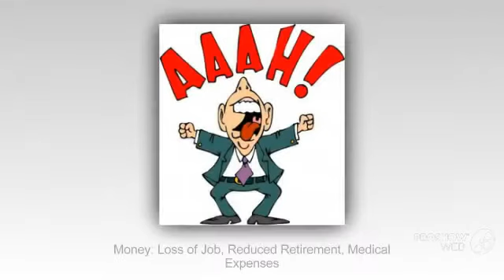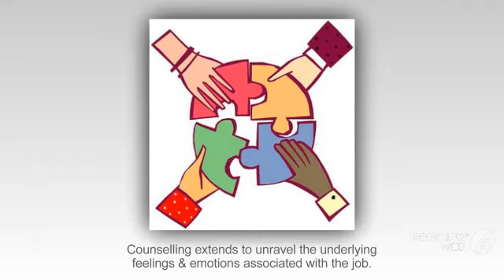Work Stress Symptoms and Causes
Work related stress is quite simply a form of stress caused by things that happen at work.